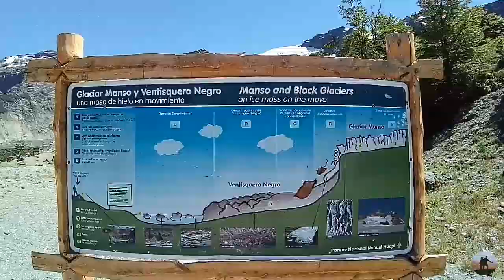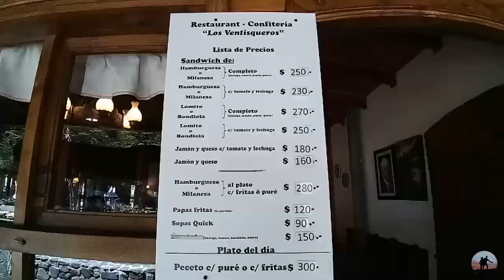[ARGENTINA] GARGANTA DEL DIABLO e VENTISQUERO NEGRO em Bariloche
Casal curtindo uma vida sabática, focado em trilhas e travessias. Neste vídeo, conhecemos duas atrações do Cerro Tronador:

- glaciar Ventisquero Negro
- Garganta del Diablo

Estamos em Pampa Linda, no Parque Nacional Nahuel Huapi, Patagônia Argentina.

Vídeo gravado em fevereiro de 2019.